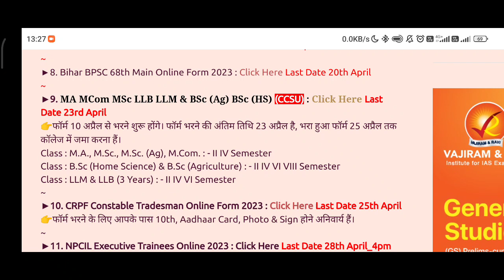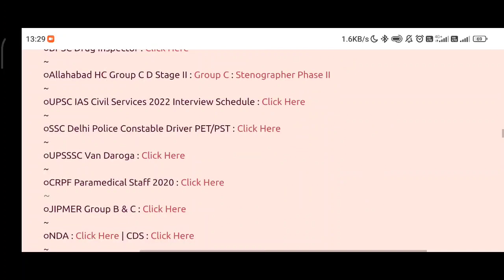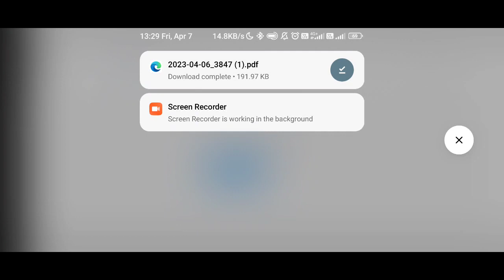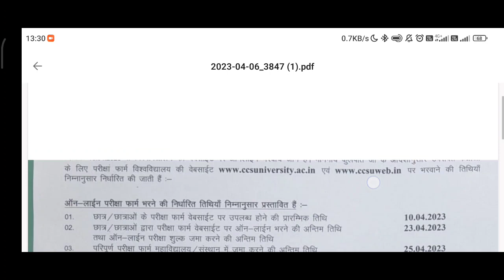CCS University Latest Exam Form Update by Online Form Info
iss video mein form ke saath thoda sa website ko samjheene pe zor diya hai, jiss se ek student hamesha update rahe ki ccsu mein abhi kya kucch chal raha hai, dont skip the video iss 5 minute mein aapko bht kucch naya aur better seekhne ko milega, video ke topic se related koi sawaal ho to comment karein.